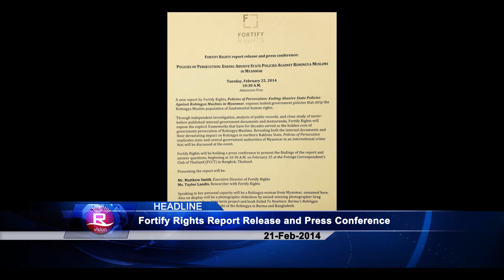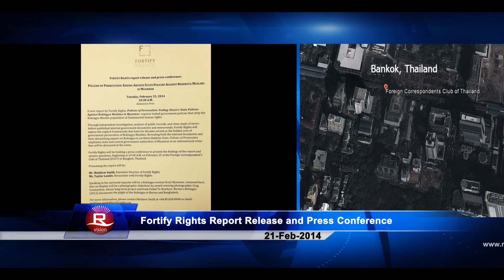Rvision Daily News 21 Feb 2014